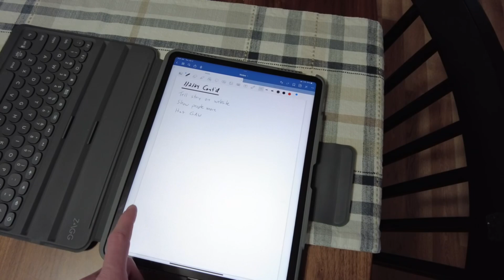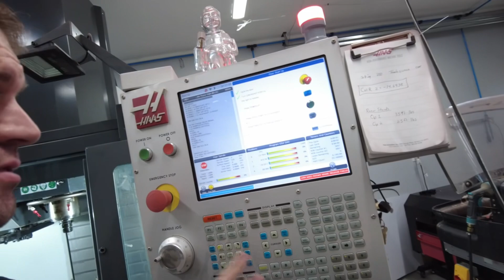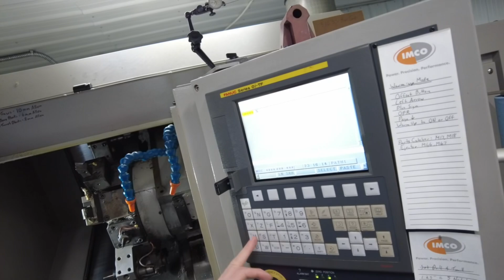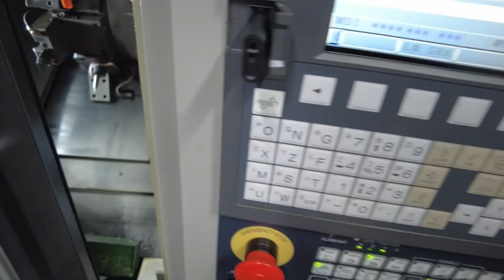YPM Vlog 10- Morning routines and machine issues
We have some machine problems and I go over a few items from my morning routine.

Yates Precision Manufacturing is a small, family-owned company located in Southwestern PA. We specialize in the design and machining of safety razors and other high quality shaving products.